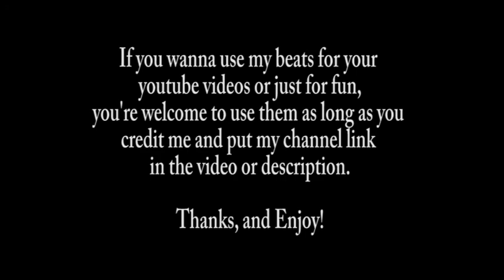Royalty Free Music for your YouTube Videos - Cent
If you wanna use my beats for your YouTube videos or just for fun, you're welcome to use them as long as you credit me and put my channel link in the description.

.and more at Th3StuffShow!!